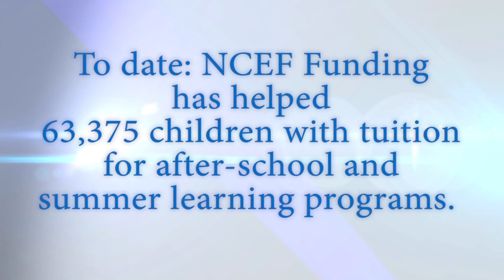NCEF After School